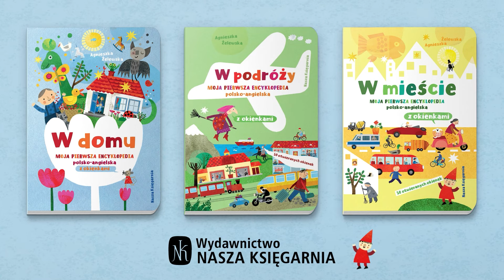Seria "Moja pierwsza encyklopedia polsko-angielska z okienkami"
"Moja pierwsza encyklopedia polsko-angielska z okienkami" to seria edukacyjna, dzięki której najmłodsi poznają świat i uczą się angielskich słówek. W tej części pojawia się słownictwo związane z podróżowaniem: nazwy miejsc, środków transportu, przedmiotów potrzebnych w podróży i na wakacjach oraz wielu innych drobiazgów – w sumie ponad 200 słówek. Na każdej rozkładówce można odszukać i otworzyć okienka (w całej książce jest ich 50), co pozwala odkrywać kolejne szczegóły i słowa.
Książka idealna do zabrania w podróż!

Wiek: 0-6
Forma wydania: oprawa twarda
Rok wydania: 2023
Liczba stron: 12
Wymiary: 200 x 280 mm
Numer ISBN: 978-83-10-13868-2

"W domu. Moja pierwsza encyklopedia polsko-angielska z okienkami" to książka edukacyjna, dzięki której najmłodsi poznają świat i uczą się angielskich słówek. Pojawia się tu słownictwo związane z domem i rodziną: nazwy pomieszczeń i sprzętów, zabawek i ubrań, członków rodziny, części ciała i wielu drobiazgów, w sumie ponad 200 słówek. Na każdej rozkładówce można odszukać i otworzyć okienka (w całej książce jest ich ponad 50), co pozwala odkrywać kolejne szczegóły i słowa.

Wiek: 0-6
Rok wydania: 2022
Liczba stron: 12
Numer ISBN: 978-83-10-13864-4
"Moja pierwsza encyklopedia polsko-angielska z okienkami" to seria edukacyjna, dzięki której najmłodsi poznają świat i uczą się angielskich słówek. W tej części pojawia się słownictwo związane z miastem: nazwy miejsc i budynków, zawodów, pojazdów, produktów, które możemy kupić, i wielu innych drobiazgów – w sumie ponad 200 słówek. Na każdej rozkładówce można odszukać i otworzyć okienka (w całej książce jest ich 50), co pozwala odkrywać kolejne szczegóły i słowa.

Wiek: 0-6
Rok wydania: 2022
Liczba stron: 12
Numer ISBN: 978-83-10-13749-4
tekst: Agnieszka Żelewska
ilustracje: Agnieszka Żelewska

lektor: Roman Zając
film przygotował: Andrzej Ucher